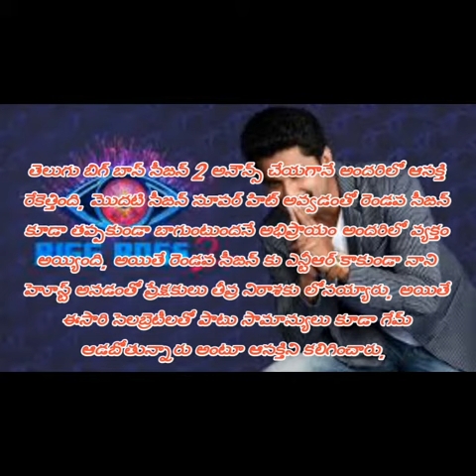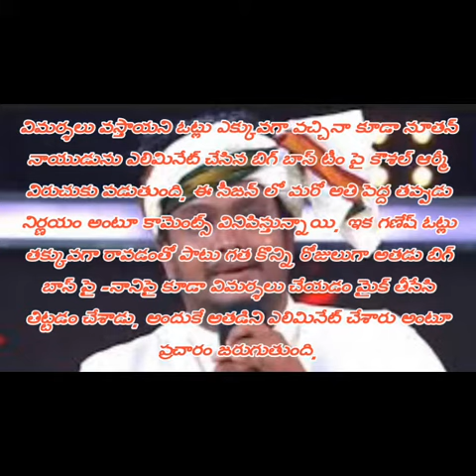నూతన్ - గణేష్ ల ఎలిమినేషన్ కు కారణం ఇదే